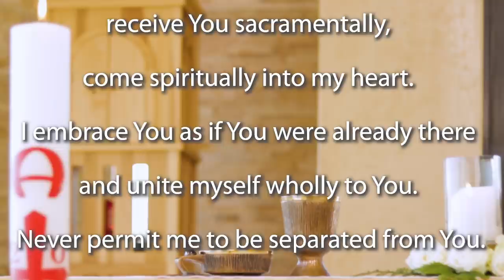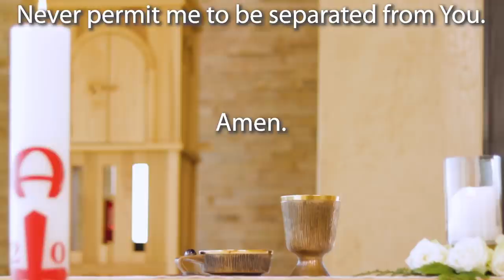Mass for the 2nd Sunday of Easter 2020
Join the Jesuit Institute South Africa as they celebrate the 2nd Sunday of Easter. This morning's Mass is celebrated by Fr Anthony Egan SJ.

              Gospel Acclamation   John 20:29

Homily for the 2nd Sunday of Easter (beginning 11:45)
19 April 2020

Fr Anthony Egan SJ

Let us consider Thomas the Apostle. The Apostle who doubted. We may initially think that such an act makes him somehow ‘inferior’ to the other witnesses to the Resurrection. But is that really so?

After all, how many of us at some time in our lives don’t ever have doubts? Are there not times in our lives when we ourselves doubt either God’s goodness or God’s presence? Even God’s existence? Given what is happening in our world, wouldn’t we actually be stupid if we didn’t? Come on, be honest about this!

Thomas’ example shows us that even an Apostle had doubts. If we read the gospels more broadly we can even see he was not alone. He was at least honest about them!

Ultimately it’s not a question of doubts that’s at issue but how you handle them. Look at Thomas…